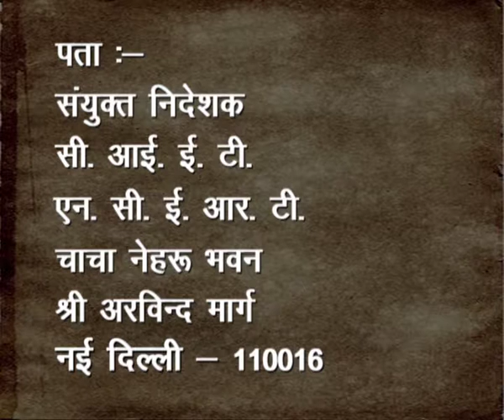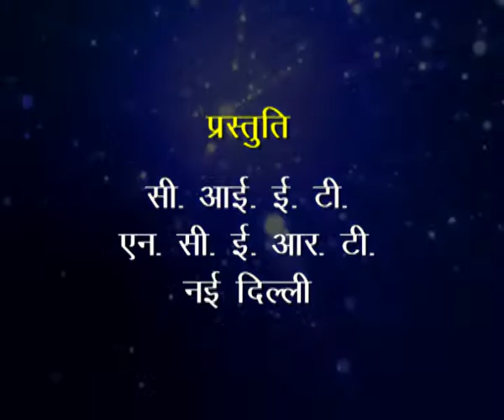Kavi Rajesh Joshi ji-Bacche Kaam Par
Course: Sec.